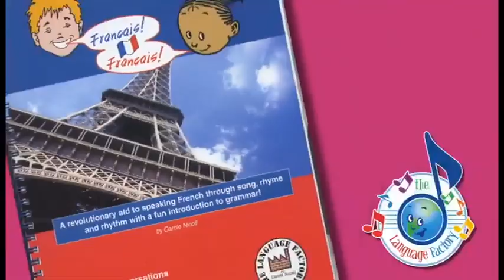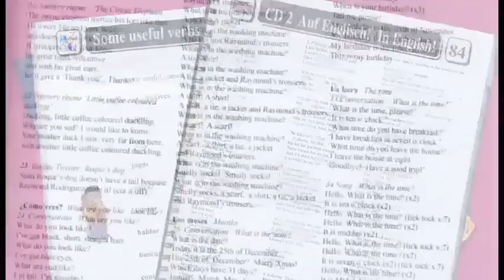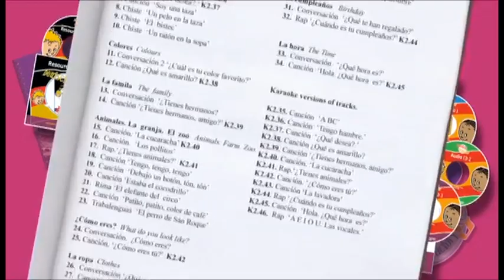Resources Explained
Watch how The Language Factory’s flexible resources can be integrated into any language lesson to liven it up.